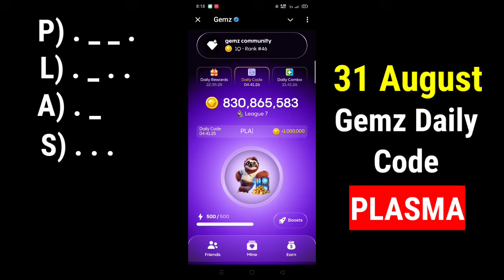Gemz Daily Code Today 31 August | Gemz Daily Combo Today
Gemz Daily Code 31 August
gemz daily code today 31 August
31 August gemz code
gemz daily combo card 31 August
31 August gemz daily combo
gemz daily combo today 31 August
gemz mining
daily combo gemz 31 August
unlock gemz daily combo
pixelverse daily combo 31 August
pixelverse daily combo today